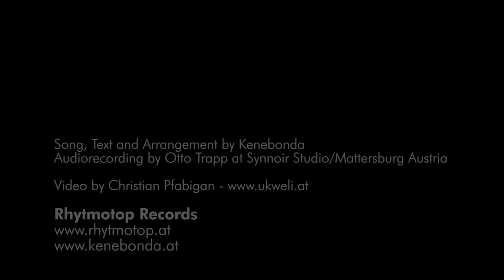Kenebonda - Sky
Kenebonda takes the audience on a journey into the exciting world of rhythm. Their songs include the soft sounds of handpans, ngoni, tabla and cajon as well as ecstatic rhythms on westafrican djembes, dunduns and krins. Different musical cultures and styles are mixed together into a unique sound, which invites the listener to dream and to dance.

Song, Text and Arrangement by Kenebonda
Audiorecording by Otto Trapp at Synnoir Studio/Mattersburg Austria
Rhytmotop Records